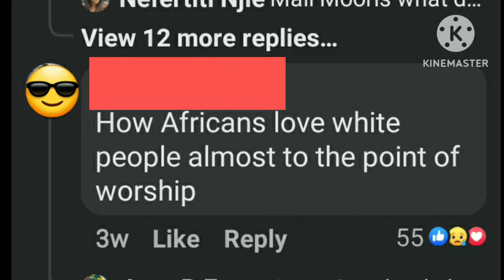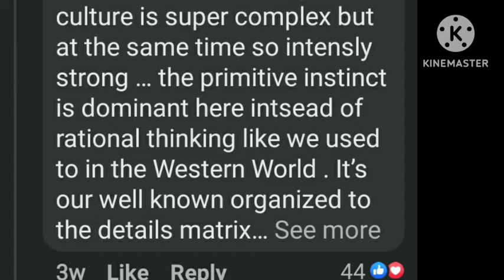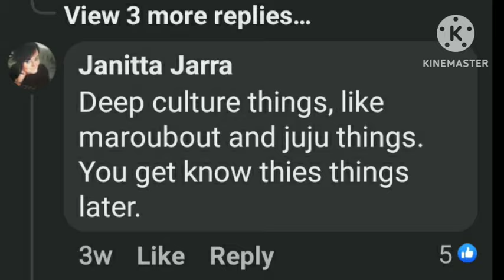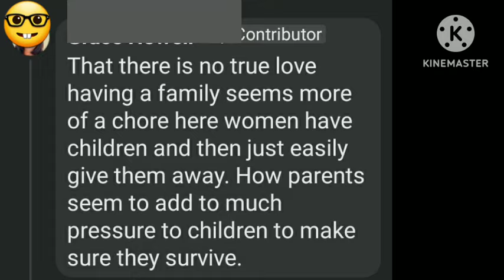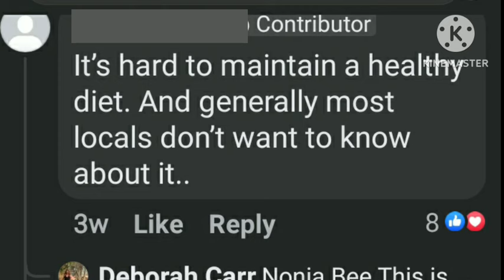THE 5 Things about Gambia you need to know up-front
how to move to Gambia how to move to west Africa

These are the things we don't know that we don't even know we should know before leaving for Africa!